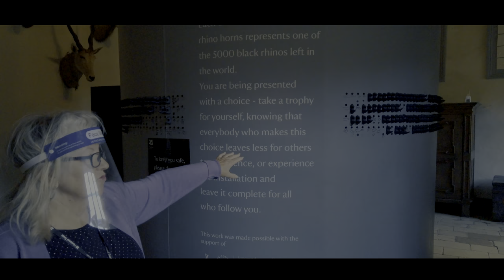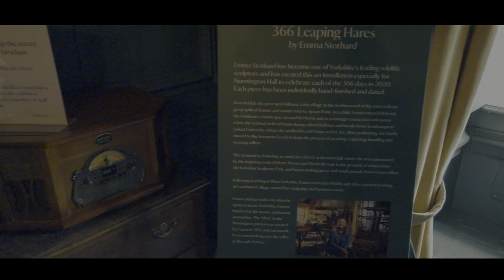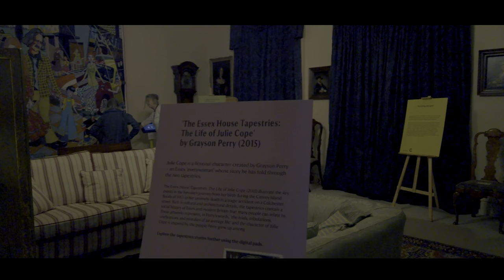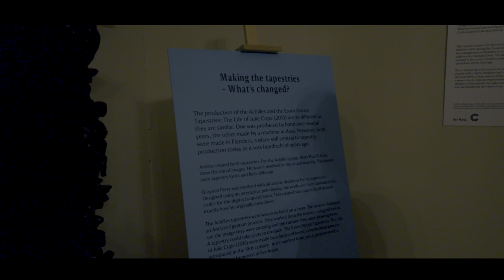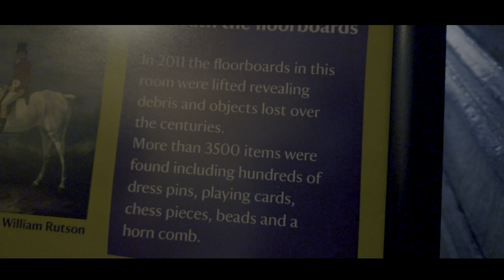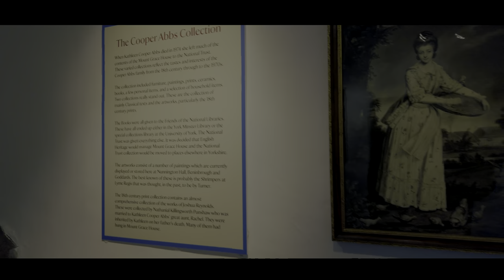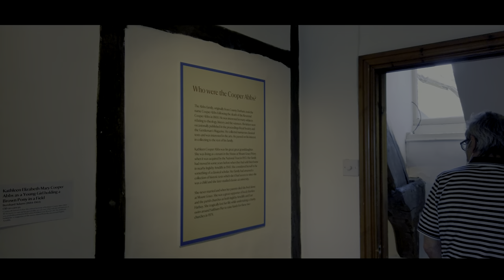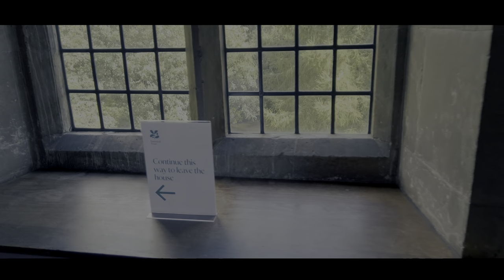Forest Films Productions Nunnington Hall 200 Subscriber Special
Nunnington Hall is a country house situated in the English county of North Yorkshire. The river Rye, which gives its name to the local area, Ryedale, runs past the house, flowing away from the village of Nunnington. A stone bridge over the river separates the grounds of the house from the village. Above, a ridge known as Caulkley's Bank lies between Nunnington and the Vale of York to the south. The Vale of Pickering and the North York Moors lie to the north and east. Nunnington Hall is owned, conserved and managed as a visitor attraction by the National Trust.

The first Nunnington Hall was mentioned in the thirteenth century and the site has had many different owners. They include William Parr, Dr Robert Huicke, Richard Graham, 1st Viscount Preston, the Rutson family and the Fife family. The present building is a combination of seventeenth- and eighteenth-century work. Most of the building seen today was created during the 1680s, when Richard Graham, 1st Viscount Preston, was its owner.